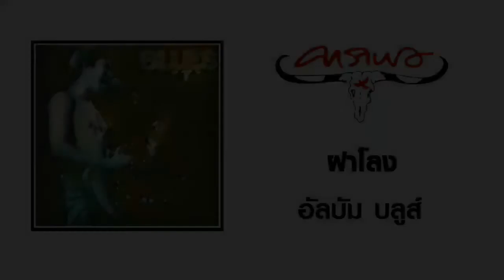ฝาโลง - คาราบาว อัลบัม บลูส์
เพลงคาราบาวแนวบลูส์เล่นและร้องใหม่หมด

(((หลังปก)))
เพลงบลูส์ ถือว่าเป็นลายเพลงเพื่อชีวิต
เพราะถือกำเนิดจากพวกคนดำในอเมริกา ในอังกฤษ
ที่ถูกกดขี่ทางชนชั้นไม่ว่าจะเป็นทางสังคม หรือการใช้แรงงาน
เพลงบูลส์ เข้ามามีบทบาทมากมาย กับวงคาราบาว
ชัดเจนบ้าง ผสมผสานบ้าง เรียกว่า ยังไม่เป็นบลูส์เต็มตัว
อัลบั้มชุดนี้ คาราบาว BLUES จึงเกิดขึ้น
เพื่อให้เป็น บลูส์ 100 % ในแบบคาราบาว
ข้อสำคัญมีพี่เอ็ดดี้ วงแผ่นดิน มาเรียบเรียง ทั้งหมด
แบบนี้ ต้องบอกว่า บลูส์ แน่นอน .
และคิดว่า หลายเพลง คุณจะหลงลืมไปแล้ว อย่าง
ฝาโลง,ตาดี,แมงเม่าและ ครูเหล้า ส่วนอีกเพลง ที่เป็นทีเด็ด
ต้องเพลง " คนกับหมา " พี่แอ๊ด เคยแต่งให้พี่หมูร้องไว้
บัดนี้ กลับมาทำใหม่ ร้องเอง จัดได้ว่า คอเพลง ไม่ควรพลาดอย่างยิ่ง

งานชุดนี้ หายากแล้วครับ เพราะวางแผงตั้งแต่เดือนสิงหาคม  2542
บางแห่งไม่มีวางจำหน่ายแล้ว